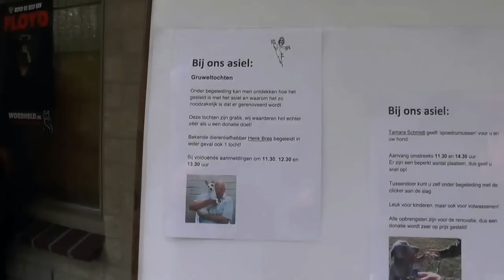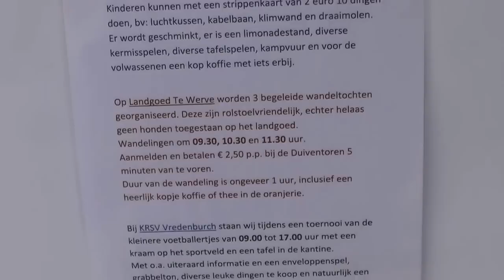julialaantje verslag binnen en buiten met Henk Bres